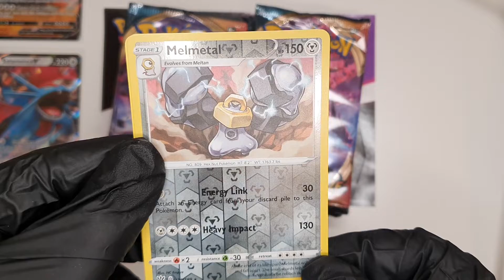Pokémon Pulls with Mr Kinder 2021 - Darkness Ablaze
Pokémon Pulls with Mr Kinder 2021 - DA
Pack 17 of 36